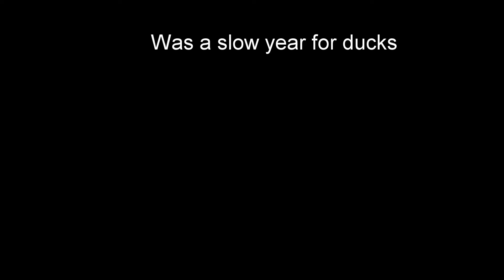Duck Hunting 2017/2018 season highlights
Check out some of the highlights for the 2017/2018 duck hunting season.  Was a slow season but still had some awesome hunts.

There's nothing like a sunrise in a duck blind and getting to take some ducks home is just a bonus.